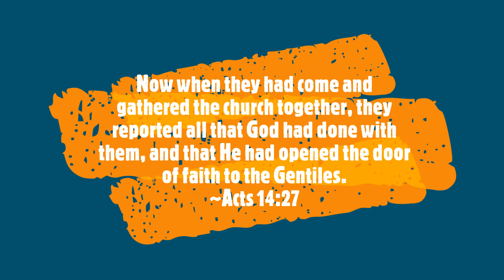6/27/2021 Ricky the Rat